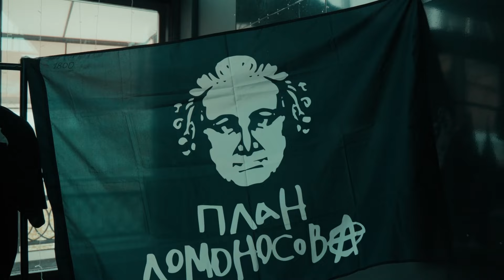Гитарный Стафф: Оборудование гитаристов План Ломоносова | Интервью с План Ломоносова | SKIFMUSIC.RU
В этом выпуске мы побеседовали с участниками группы План Ломоносова! Андрей Шморгун и Алексей Баланин рассказали об их инструментах и оборудовании. Также, мы узнали, какие гитаристы вдохновляют музыкантов группы План Ломоносова.

00:00 Вступление
00:08 Что нас ждет в этом видео?
00:33 История группы План Ломоносова
01:18 На каких инструментах играет группа?
01:23 Бас гитара Андрея Шморгуна
01:38 Электрогитара Алексея Баланина
01:55 Педали или процессоры?
03:03 Сколько гитар у Андрея Шморгуна
03:52 Сколько гитар у Алексея Баланина
05:09 Как группа выбирает инструменты для тура?
05:36 Первая гитара Алексея Баланина
06:38 Первая гитара Андрея Шморгуна
08:02 Какие гитаристы вдохновляют группу План Ломоносова?
09:57 Прощаемся с Андреем и Алексеем и желаем мощного концерта!
10:08 Заключение

SKIFMUSIC.RU - это федеральная сеть из 31 музыкального магазина у вашего дома в Москве, Санкт-Петербурге и Самаре, Казани, Магнитогорска, Томска и других городов, а также более 125.000 товаров на сайте. Мы собрали огромную коллекцию крутых гитар: начиная от редких винтажных экземпляров из США и Европы, заканчивая новыми крутыми инструментами!
Каждый шоурум оборудован гитарной мастерской с профессиональным мастером: на все инструменты действует пожизненная гарантия, а доставка осуществляется в любую точку мира!